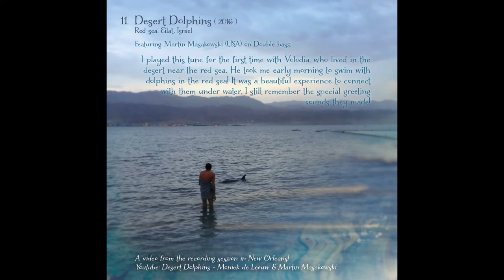Moniek de leeuw - Desert Dolphins ( Sea Roots )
11. Desert Dolphins ( 2016 ) Red sea, Eilat, Israel.
Featuring 'Martin Masakowski' on Double bass.

I played this tune for the first time with Volodia, who lived in the desert near the Red Sea. He took me early one morning to swim with dolphins in the Red Sea! It was a beautiful experience to connect with them underwater. I still rememer the special greetin sounds they made!

Inspired on my beautiful time in Eilat I composed this tune. Me and Volodia performed it on the radio in Eilat!
I recorded 'Desert Dolphins' in New Orleans together with Martin Masakowski. We performed it often in New Orleans and on our travels around the world.